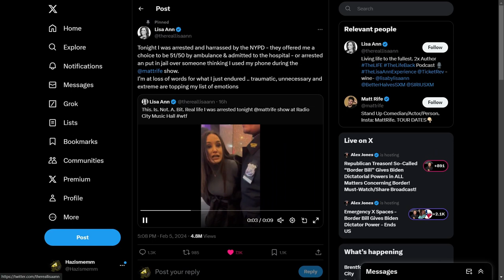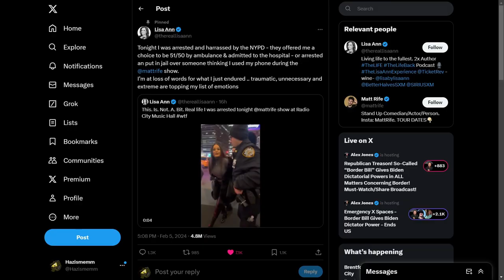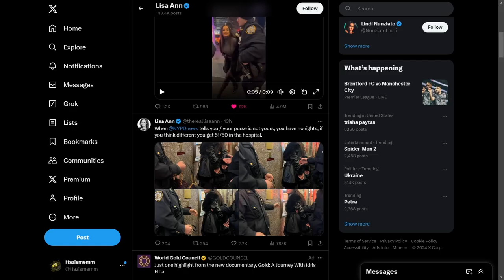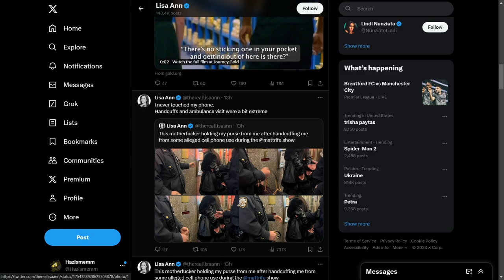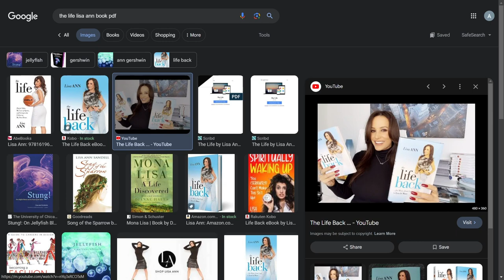My Childhood Hero Wrongfully Arrested and I am Furious